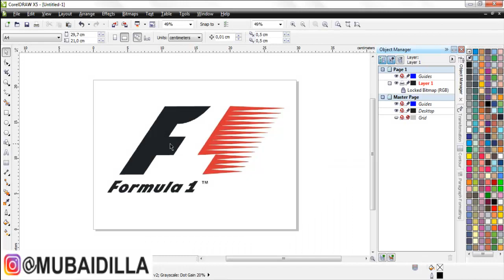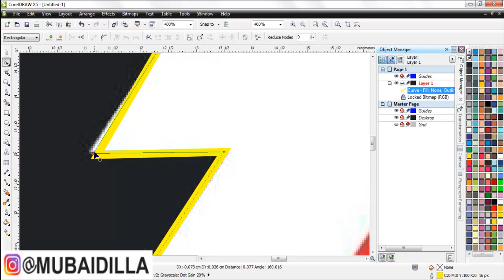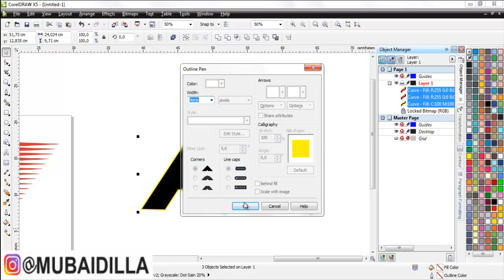Cara Membuat Logo Formula 1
DPLSign itu kira-kira gini, ada logo yang nantinya akan kita reka design atau kita gambar ulang

Logo apa saja!?
Logo apapun itu
Logo siapapun itu
Logo dimanapun itu
Jika cocok, akan kita reka design!
Oke Lur!

RENEO DISEK!